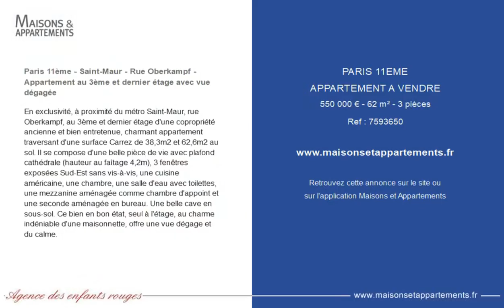PARIS 11ÈME - APPARTEMENT A VENDRE - 550 000 € - 62 m² - 3 pièce(s)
Référence : 7593650

Paris 11ème - Saint-Maur - Rue Oberkampf - Appartement au 3ème et dernier étage avec vue dégagée

En exclusivité, à proximité du métro Saint-Maur, rue Oberkampf, au 3ème et dernier étage d'une copropriété ancienne et bien entretenue, charmant appartement traversant d'une surface Carrez de 38,3m2 et 62,6m2 au sol. Il se compose d'une belle pièce de vie avec plafond cathédrale (hauteur au faîtage 4,2m), 3 fenêtres exposées Sud-Est sans vis-à-vis, une cuisine américaine, une chambre, une salle d'eau avec toilettes, une mezzanine aménagée comme chambre d'appoint et une seconde aménagée en bureau. Une belle cave en sous-sol. Ce bien en bon état, seul à l'étage, au charme indéniable d'une maisonnette, offre une vue dégage et du calme.

Cette annonce vous est proposée par l'agence AGENCE DES ENFANTS ROUGES

|2720835|